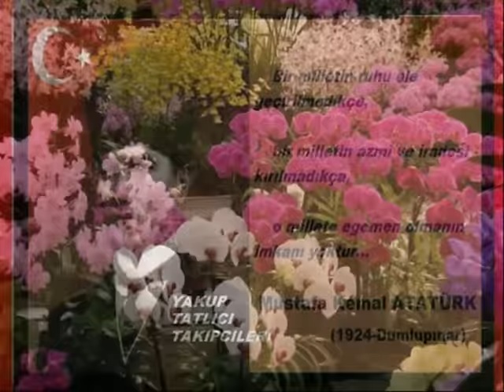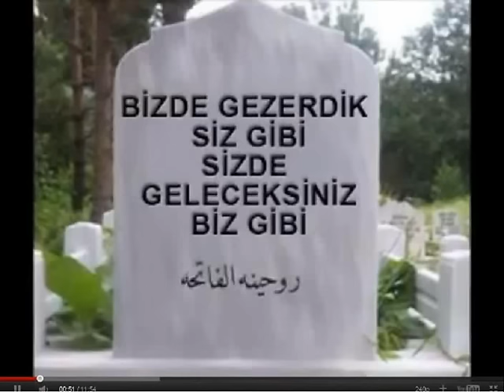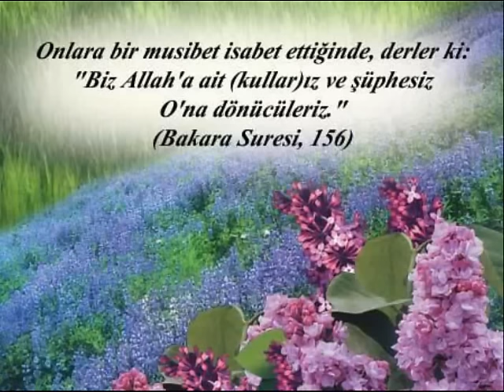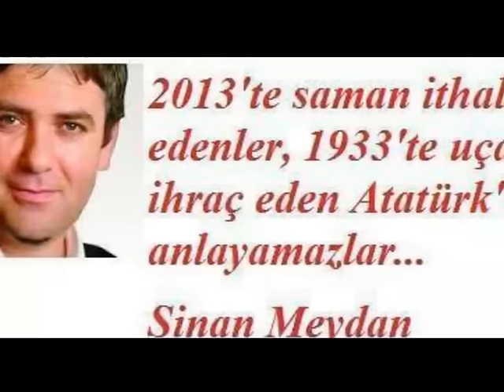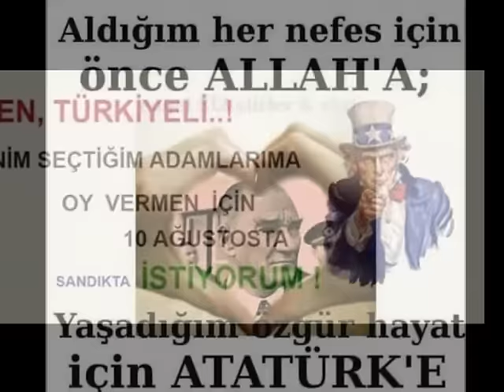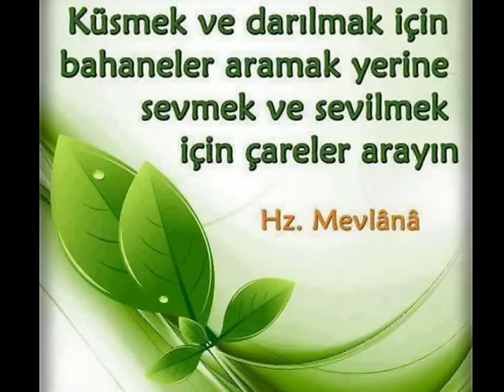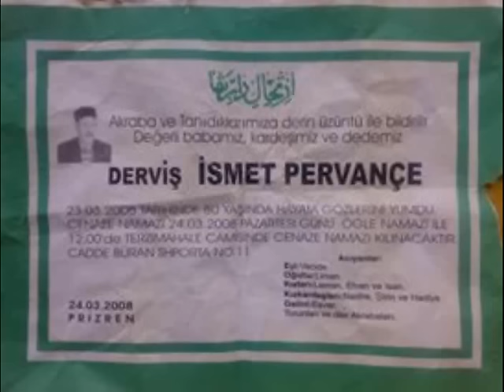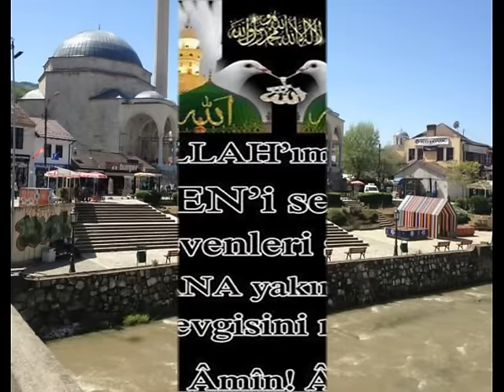078 Nebe' Suresi Kuranı kerim okunuşu ve Türkçe meali Hatim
Efendim Bugünden itibaren Kuranı kerim okunuşu ve Türkçe meali Hatime başlıyorumz Allah Mahcup etmesin bizi aşk ile
078  Nebe' Suresi  okuyan hoca. Saad Alghamdi [Turkish Translation] MP3Quran.net. Sitesinden alınmıştır..
Sir Quran recitation from the Holy Quran and the Turkish meaning of the Hati today to başlıyorumz embarrassed by God to love us
078  Nebe' Suresi  reading teacher. Saad Alghamdi [English Translation] mp3quran.net. It is taken from the site ..